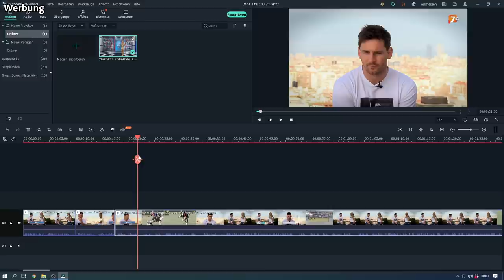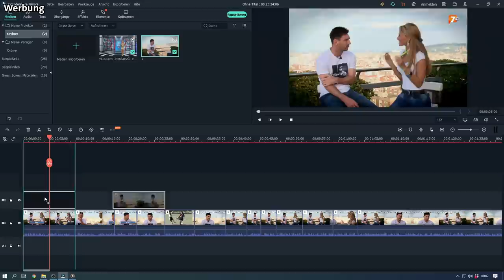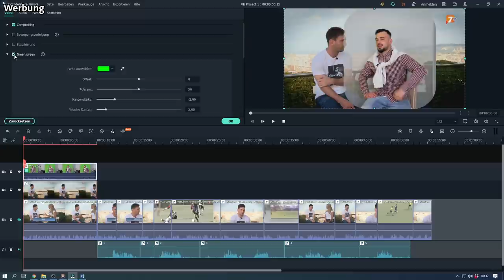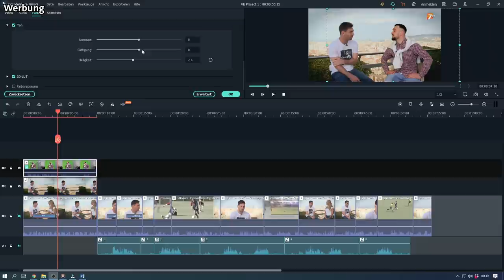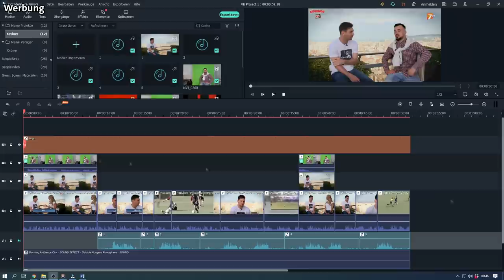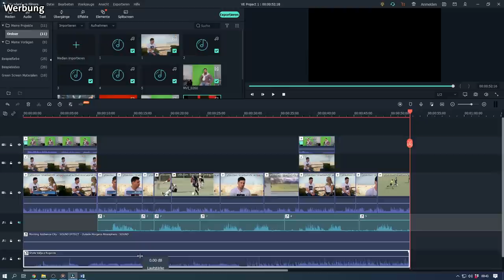Messi im Interview mit Markus! 😂🇦🇱 Kommt er wirklich aus Kosovo? 😂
Creator Code: bardh_g

► Produzent:
Team KüsengsTV